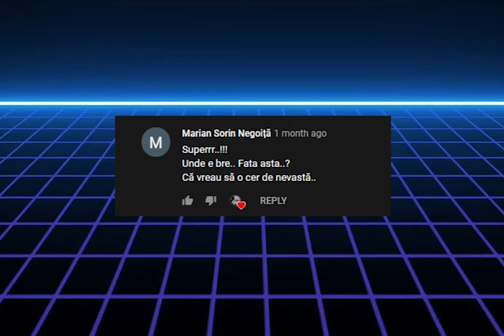Omletă vegană super simplu de făcut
E mai și e începe să fie din ce în ce mai cald așa că dacă aveți poftă de ceva ușor dimineța, omelta vegană e pentru voi.
Ajutor și apariție in show-ull de gătit : madre 🧙‍♀️👩‍🍳